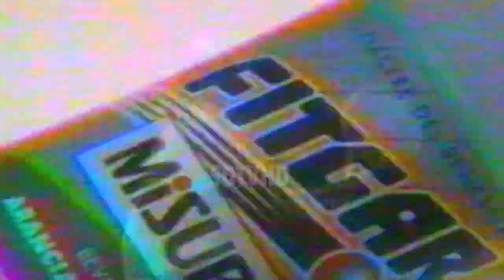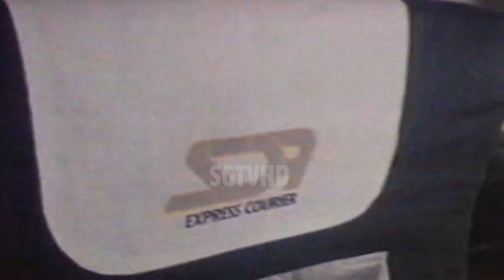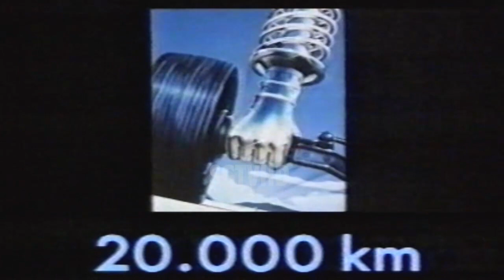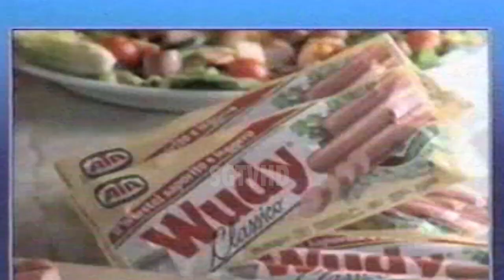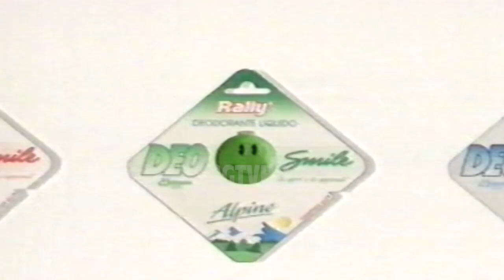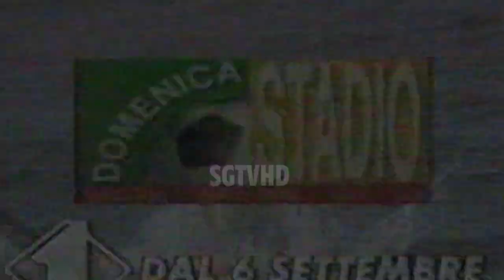PADOVA-MILAN 1-1 (GOL DI LIVIO -ERANIO) TROFEO NEREO ROCCO 1 AGOSTO 1992